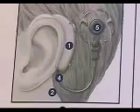Implante Coclear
Materia sobre implante coclear.
Luís Carlos Braga conta como foi a luta da família para que seu filho José Luís, surdo profundo bilateral, fosse implantado.
Sendo o primeiro bb implantado do Amazonas, a família divide a informação com outras pessoas, com o objetivo de divulgar o implante coclear